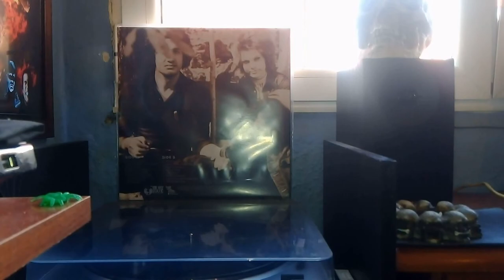THE LAST HOUSE ON THE LEFT (1972) [FULL VINYL]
**DONATIVOS/DO YOU LIKE THE CHANNEL? SUPPORT HERE:**
aka LA ÚLTIMA CASA A LA IZQUIERDA
Sello: One Way Static Records ‎
Formato: Vinyl, LP, Album
País: US
Publicado: 21 Oct 2013
Género: Electronic, Rock, Folk, World, & Country, Stage & Screen, Acoustic, Score, Soundtrack, Prog Rock, Folk Rock
Música por: David Alexander Hess & Steve Chapin

A1 Intro / Opening Credits 1:26
A2 Little Cows Lookin' For Some Grass 1:08
A3 Wait For The Rain 2:39
A4 Baddies' Theme (Instrumental) 1:01
A5 Mari's Birthday Surprise 1:43
A6 Water Music / Sadie And Krug 2:50
A7 Phyllis Spills Her Guts 1:56
A8 Now You're All Alone 2:20
A9 Ada's Chickens 0:30
B10 The Chase 2:38
B11 Daddy, Put Your Coat Of Many Colors On 2:14
B12 Mayhem Montage 2:39
B13 Ice Cream Song 1:36
B14 Urban Snatch 1:01
B15 Blow Your Brains Out 2:18
B16 Etude For Chainsaw / Goodbye, Dick 1:55
B17 Aftermath / End Credits 2:00